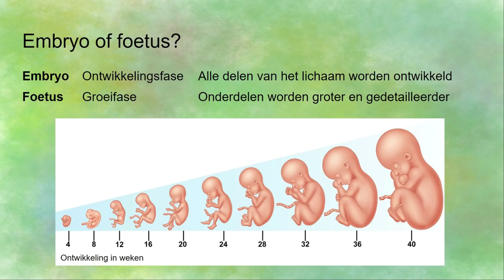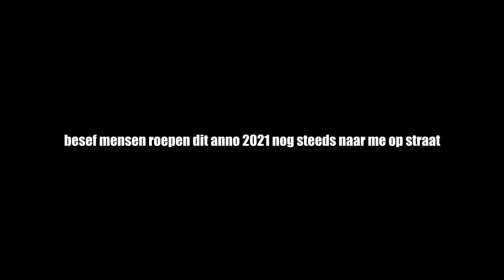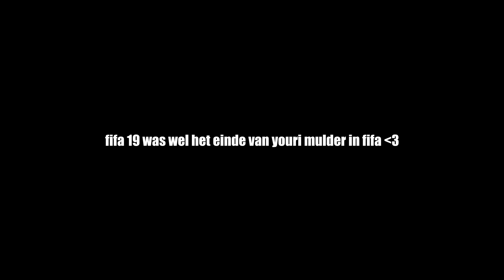EEN WALK-OUT PACKEN OP ELKE FIFA!! (NOG EEN KEER)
Bedankt voor het kijken naar "EEN WALK-OUT PACKEN OP ELKE FIFA!! (NOG EEN KEER)", een vers duimpie wordt gewaardeerd:)